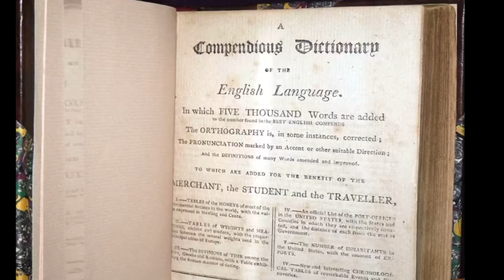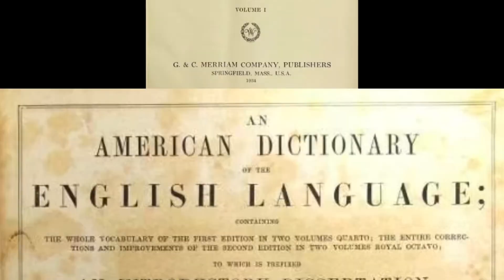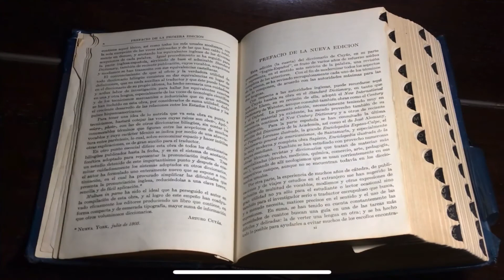Is Merriam Webster a Man or a Woman?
Merriam Webster is not a woman. You got the merriam brothers & then you got Noah Webster.

Merriam-Webster, Inc. is an American company that publishes reference books and is especially known for its dictionaries. It is the oldest dictionary publisher in the United States.

Follow me @MyCoolMosby on all social media platforms let me know you found me on YouTube and I’ll follow back & interact!